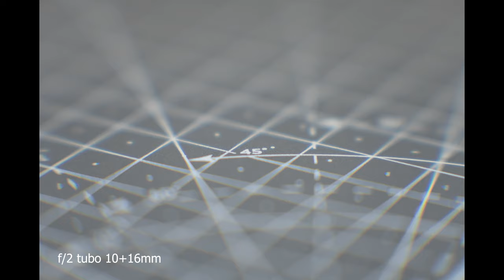Miglior Obiettivo per Ritratti: Viltrox AF 75mm f1.2 PRO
Controlla prezzo e specifiche del Viltrox 75mm f1.2
✅ nello Store ufficiale Viltrox 🎁 *col coupon VIDEOZAPPO avrai un ulteriore sconto!*

Una buona lente per ritratti dovrebbe avere una serie di caratteristiche tra cui una buona resa del bokeh e una messa a fuoco veloce e precisa. Il nuovo Viltrox 75 mm f/1.2 va decisamente oltre e offre prestazioni e specifiche fino ad ora impensabili a questo prezzo. È disponibile per le mirrorless APS-C di Fuji, Sony e Nikon e stabilisce un nuovo primato nel rapporto prezzo/prestazioni delle ottiche luminose adatte alla fotografia di ritratto anche in condizioni di luce critiche.

0:00 Intro
1:39 Come è fatto
3:44 Prestazioni
7:22 Quanto costa
7:52 Le mie impressioni d'uso

⚙ _*Vetrina Amazon*_ Trovi solo attrezzatura fotografica e per videomaking selezionata e che ho provato personalmente 😏